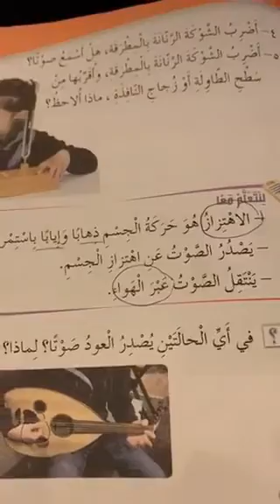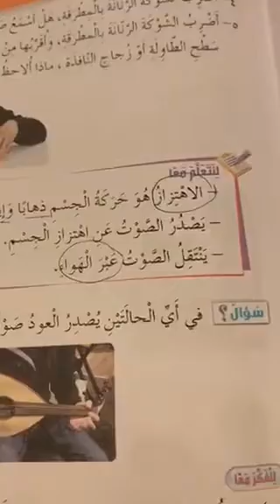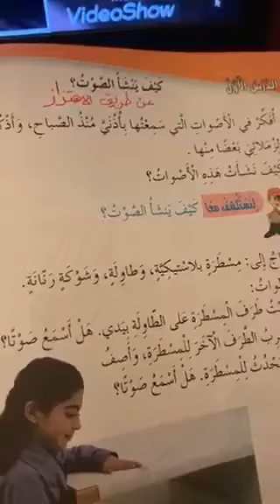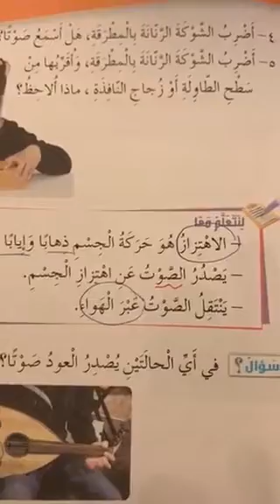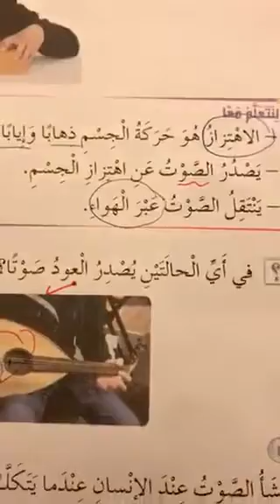كيف ينشأ الصوت2_علوم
الصف الثاني _سوزان الجريري